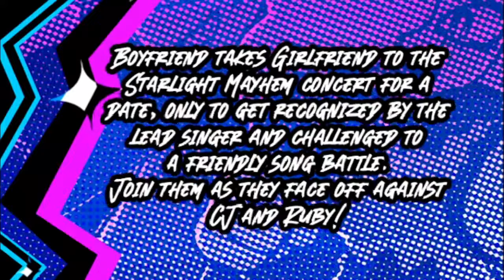BEST REBOOT MOD I'VE SEEN! | Friday Night Funkin (Starlight Mayhem Mod)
SUMMARY:
In today's episode, we did the Starlight Mayhem, but the reboot edition, but it's not 100% completely done yet, lets hope it gets done soon, cuz I wanna do the final week from it too. BTW, I tried out the the editing style for today, so, I might keep it the same, after this.